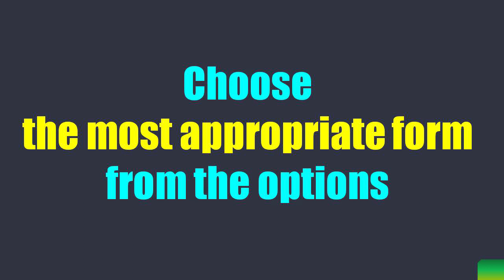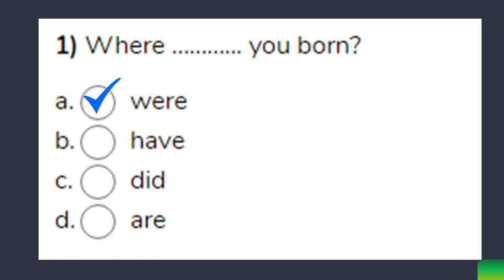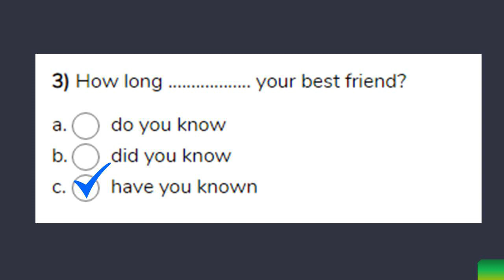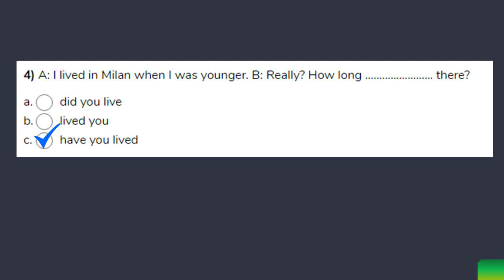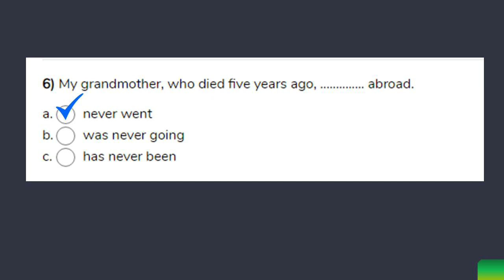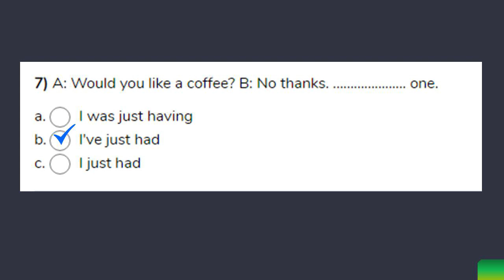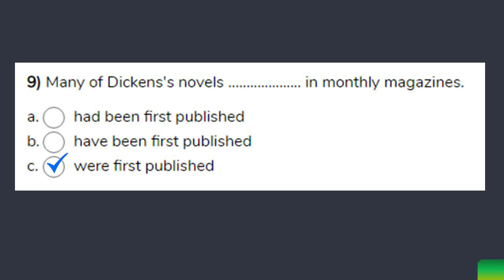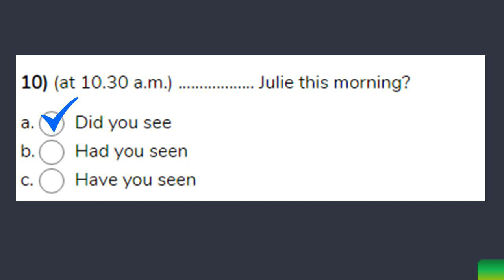Tenses Test 5 | Simple Past vs Present Perfect | எளிதாக தமிழ் விளக்கத்துடன் | English Grammar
எளிதாக தமிழ் விளக்கத்துடன்